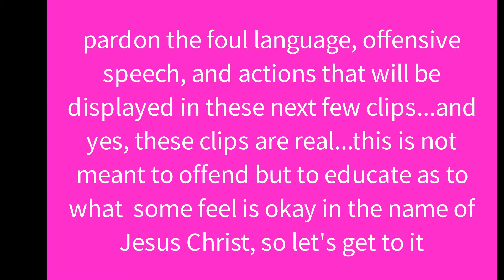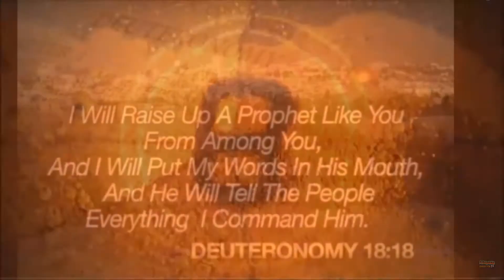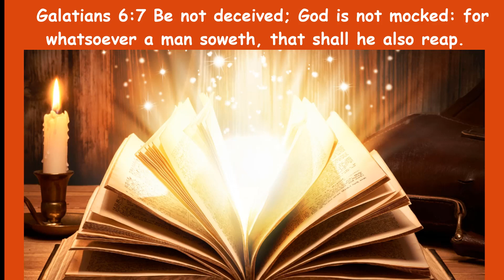Ride With Me As I Talk About False Prophets and Fake Pastors | No Time For Foolishness!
Remember this, only the Lord Jesus Christ can set us free and if the Son shall make you free you shall be free indeed!

Thank you to all my subscribers. I appreciate y'all so much!!! 💕🙏🏾🌞💛😊

If you're new to this channel watch this!

If any health related education is provided, please remember that no medical advice is being given. While I'm a registered nurse, I'm not your nurse and as such, I'm simply sharing some general health (and mental health) related thoughts, tips and ideas. Check with your physician regarding matters related to mental health and medical concerns. Be sure to share with others if you believe they will benefit from the information provided on this channel.

No piece of this distribution might be recreated, put away in a recovery framework, or sent in any structure or using any and all means, besides as allowed under the United States Copyright Act, as well as without the earlier express composed consent of the proprietor of the channel.

Limit of Liability/Disclaimer of Warranty: While all people related straightforwardly or in a roundabout way with this site and video utilize their earnest attempts in setting up the substance, there is no express or suggested portrayals or guarantee as for the exactness or fulfillment of the substance of the recordings, including any substance, connections or assets shared, including those by outsiders. Besides, all gatherings explicitly repudiate any express or inferred guarantees of merchantability or readiness for a specific reason.

The exhortation and systems contained in this may not be reasonable for your circumstance. No exhortation is being given in this. You ought to talk with a professional where appropriate and before any move is made on this video. No obligation or damages will occur due to this video and additionally content. Besides, your utilization of this site and watching these recordings affirms your arrangement that California law abounds.